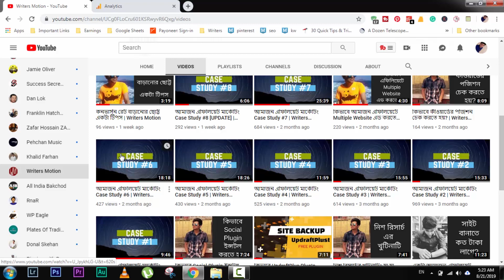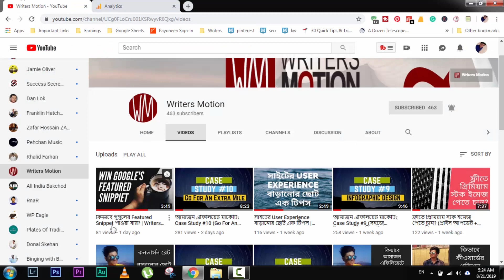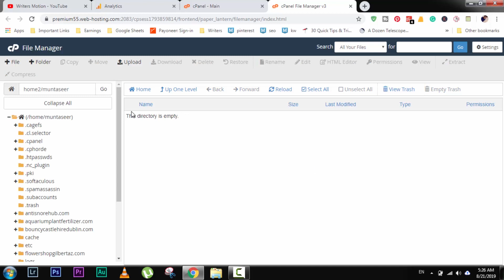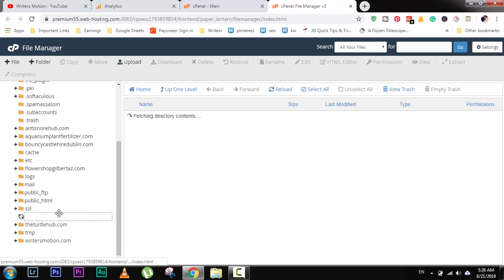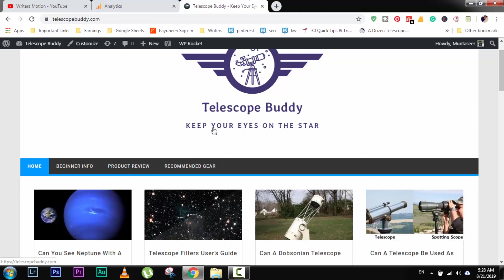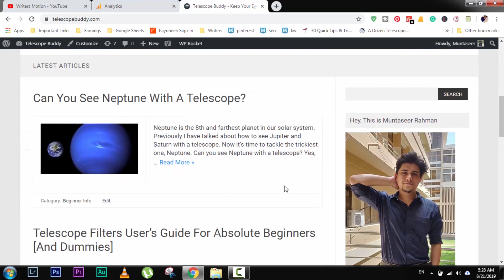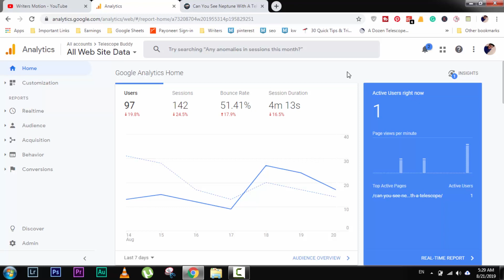কিভাবে বুঝবেন গুগুল এনালিটিক্স ঠিকমতো সেটআপ হলো কিনা? | Writers Motion